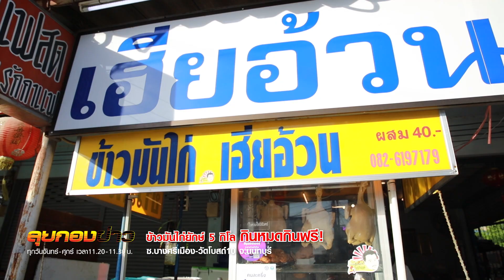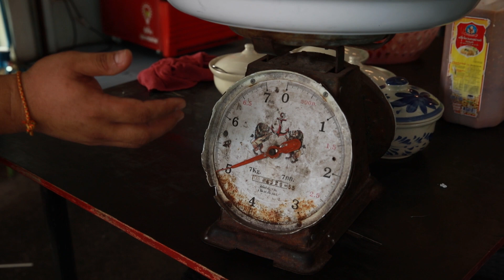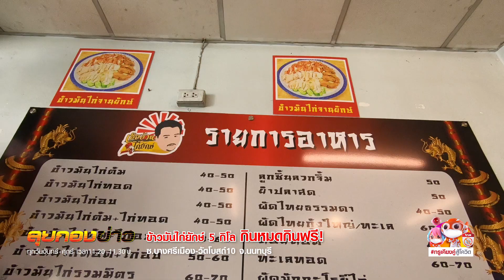ข้าวมันไก่ยักษ์ 5 กิโล กินหมดกินฟรี! I ลุยกองข่าว 11.20-11.30 I วันที่ 6 เม.ย.64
สนุกสนานกับข้าวมันไก่จานยักษ์จัดหนักๆ ไปเลย ใครชอบใหญ่ เยอะ มาวัดกันวันนี้ในลุยกองข่าว 11.20 น. ทางช่อง 24ทรูโฟร์ยู